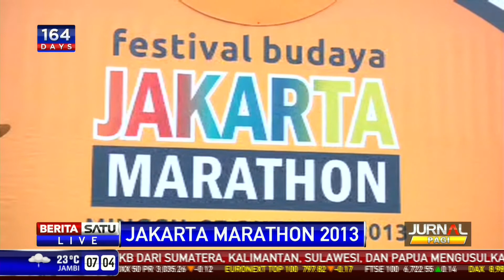17 Panggung Hiburan Semarakkan Jakarta Marathon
Di depan Taman Burung Merak Monas terdapat panggung taman hiburan dari Festival Budaya Jakarta Marathon 2013. Ada 17 panggung hiburan di beberapa titik di sepanjang 42 kilometer, yaitu di sepanjang rute lari marathon.

Facebook.com/BeritaSatuTV
Youtube.com/BeritaSatu